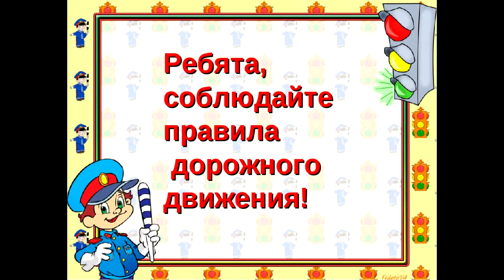«АЗБУКА СВЕТОФОРА» Подготовительная к школе группа «Радуга»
Участники I ВСЕРОССИЙСКОГО КОНКУРСА СТИХОВ И ПЕСЕН О СВЕТОФОРЕ «АЗБУКА СВЕТОФОРА»
направленном на профилактику ДТП с участием детей
и приуроченном к  Международному дню светофора

Подготовительная к школе группа «Радуга»
г. Каменск-Уральский

МДОУ № 73

Воспитатель:
Волхонская Оксана Владимировна